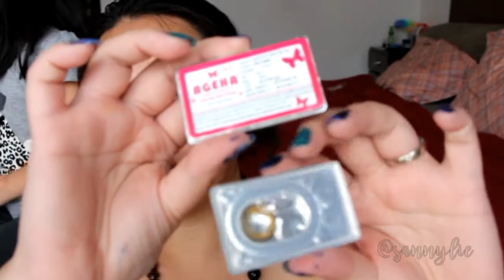Inspired Make Up Tutorial: Moana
Jadi after watching Moana twice within a week bener bener deh yang namanya jatuh cinta banget sama film ini.

I love it because there no other Disney Princess or stories tell the way Moana did.

Jadi yang no magic true love kiss, no cheesy romance, tapi bener bener perjuangan pencaharian jadi diri. It's a very good movie for the kids hehehe

So anyway long story short, as beauty enthusiast semangat 45 lah ngeliatin muka Moana dilayar segede gaban itu dan pengen bikin make up an nya. Tapi ternyata suseh bokkk.. Moana warna kulitnya brown, eike white, Moana rambutnya curly black long, saia pendek brown dan lurus bener but I did my best (I think)

So here is Moana Inspired Make Up.

Thank you Disney for making such a wonderful movie for me and my kids

xoxo,
Sanny